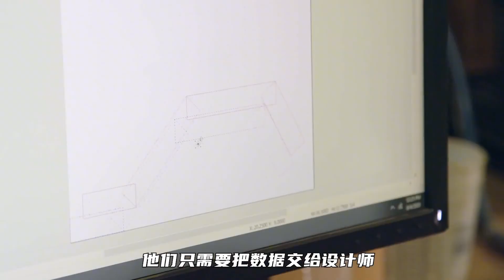💕【龐蒂亞克火鳥復活記】翻修4個大燈的1977年經典老車，修復後煥發全新風采！ 【狼叔侃車】